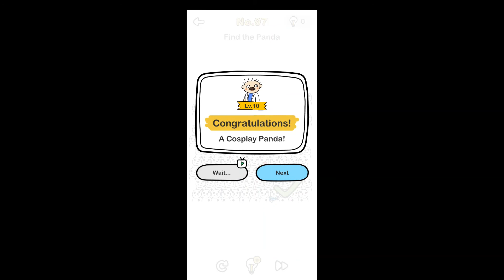Find the Panda Brain Out Level 97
Brain Out Level 97 Find the Panda Answers

Solution - Check Video